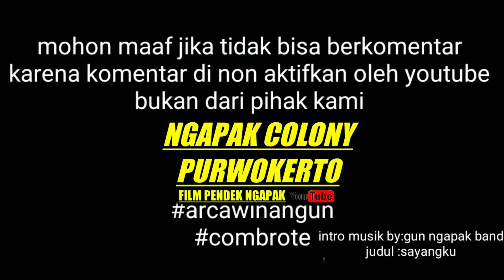BUNGKUSAN EMAS | FILM PENDEK NGAPAK PURWOKERTO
hanya untuk hiburan semata mohon maaf bila banyak yg kurang berkenan
karena adegan ini hanya adegan fiktif belaka !!!selamat menonton

film pendek ngapak lucu,
film pendek ngapak tegal,
film pendek ngapak terbaru,
film pendek ngapak romantis,
film pendek ngapak banyumas,film pendek purwokerto, film pendek kebumen,film komedi lucu,

BUNGKUSAN EMAS FILM NGAPAK PURWOKERTO